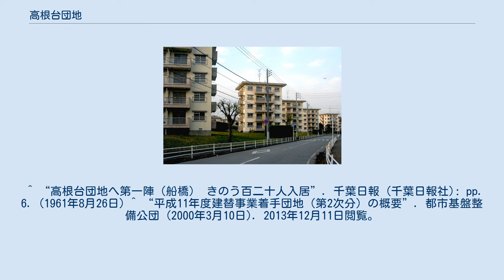高根台団地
ポイントハウス群 高根台団地（たかねだいだんち）は、千葉県船橋市に立地する日本住宅公団の造成した公団住宅である。
 前原団地、常盤平団地に次ぐ新京成電鉄線沿線の大規模団地として造成され、1961年（昭和36年）8月25日に入居開始した。
住棟設計は津端修一。
2014年（平成26年）12月の時点では完成時の全293棟のうち、1〜172号棟および283〜293号棟は老朽化のため現存しない。
 1999年度（平成11年度）より老朽化が進行している住棟の建て替えを進めている。
独立行政法人都市再生機構（UR）の「アートヒル高根台」という高層住宅を始め、民間の不動産デベロッパーに委託しての分譲・賃貸住宅、更には高齢者対象の各施設に子育て支援施設、総合病院などへと変貌を遂げている。
 その一方で、URの示した計画などによると、173〜282号棟の地区の建て替えは当面行わず、現行の住棟を継続して使用するとの建て替え計画の方針の転換が図られた。
また、現在建て替えが進んでいる団地でのこのような方針転換はこの団地が初めての事例となった。
そのため、前述の地区の110棟は住棟の修繕が引き続き定期的に行われている。
 2014年（平成26年）2月末までに、URの建て替え予定分の「アートヒル高根台」全23棟（うち23号棟は店舗棟）が竣工。
民間委託分の中でも野村不動産による戸建て住宅群が2013年（平成25年）末にはほぼ完成し、その他の業者も引き続き建設を進める。
 そして、2020年度（令和2年度）末までに、建て替えの対象エリアすべてに、各種建物が完成し出揃った。
 高根台団地の一部の住棟を除去したエリアでは、次の各施設が竣工した（2021年（令和3年）2月時点）。
 ^ “高根台団地へ第一陣（船橋） きのう百二十人入居”. 千葉日報 (千葉日報社): pp. 6. (1961年8月26日) ^ “平成11年度建替事業着手団地（第2次分）の概要”. 都市基盤整備公団 (2000年3月10日). 2013年12月11日閲覧。